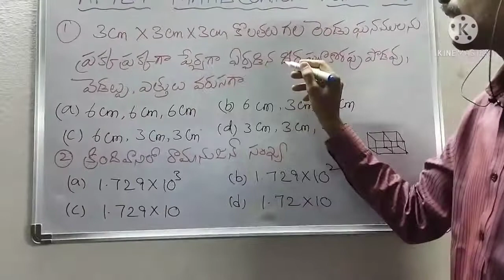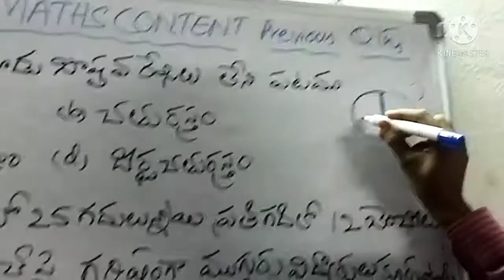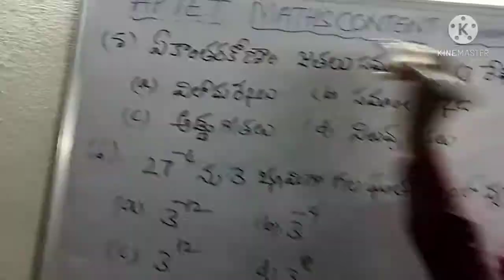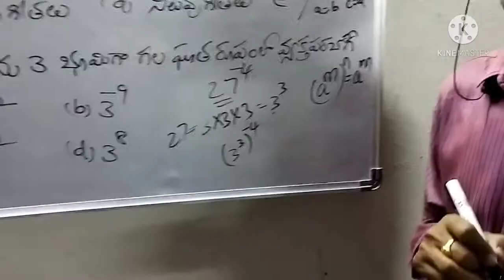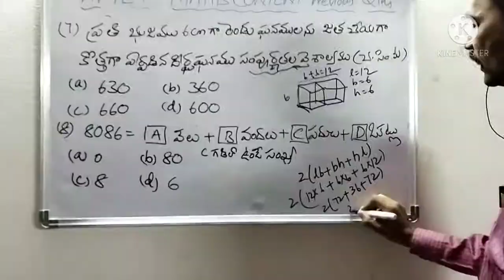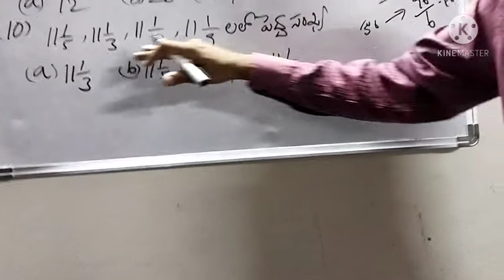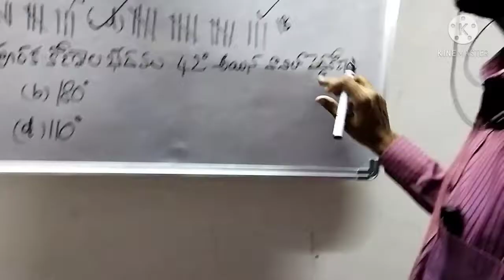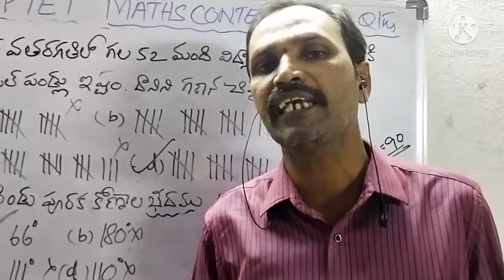AP TET MATHS CONTENT PREVIOUS PAPER ANALYSIS- PAPER-1 EPISODE-2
TET MATHS, PREVIOUS Papers Maths content